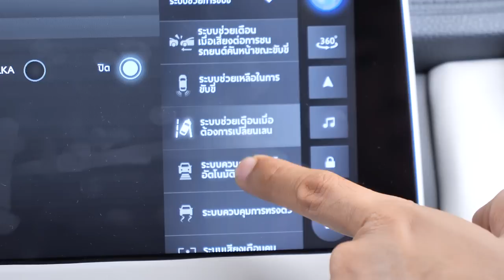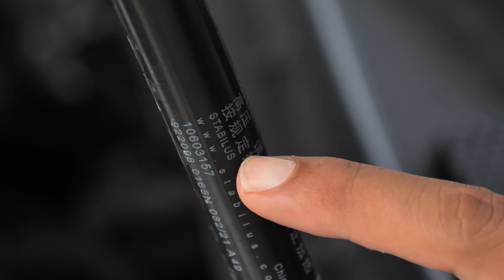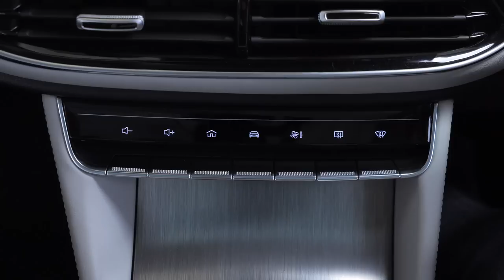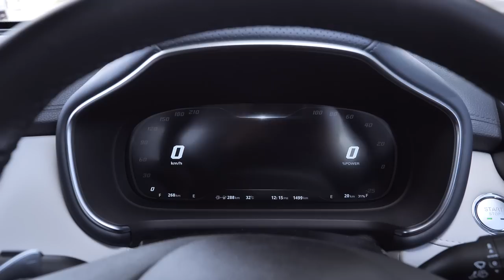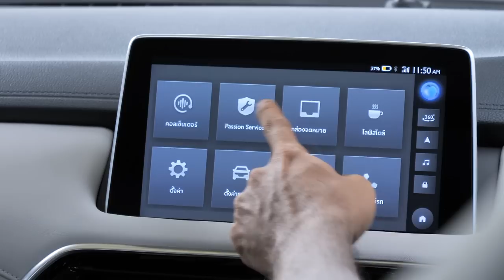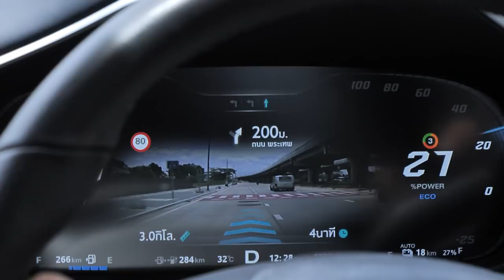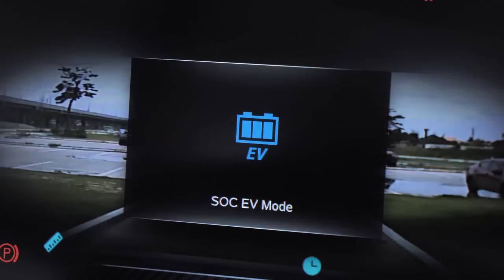รีวิว MG HS PHEV ปรับมาเนียนขึ้น แต่วางใจได้แค่ไหน : MGR Motoring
MGR Motoring รีวิว MG HS PHEV เต็มรูปแบบทั้งใช้งานในเมือง นอกเมือง และการชาร์จว่าเป็นอย่างไรบ้าง หลายส่วนปรับปรุงดีขึ้นอย่างชัดเจน แต่บางสิ่งยังขัดใจอยู่บ้าง